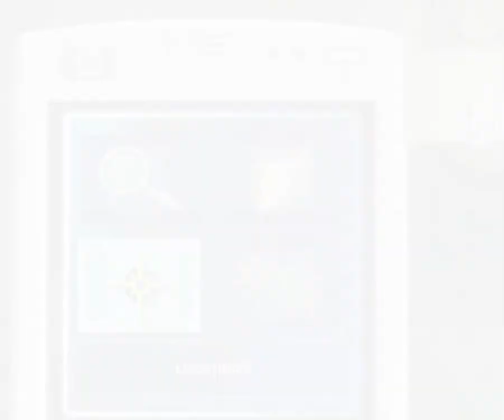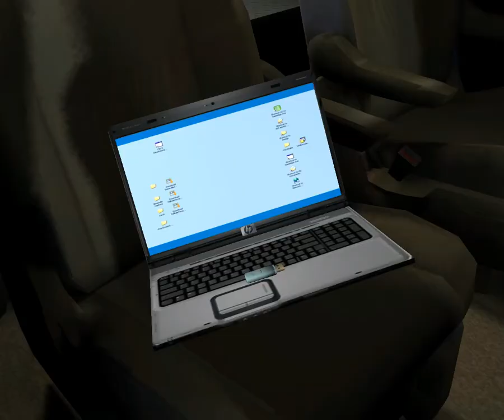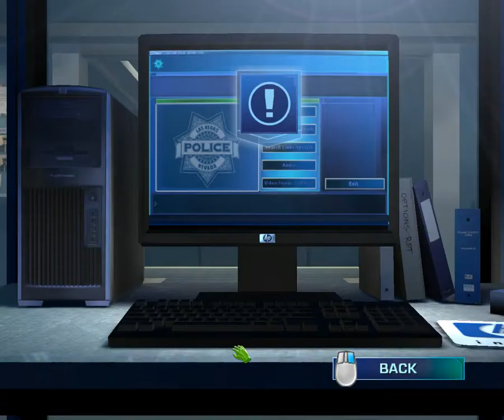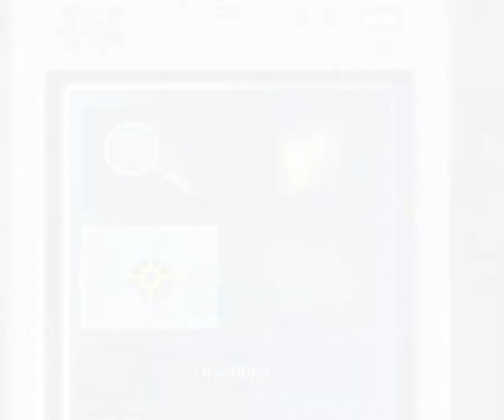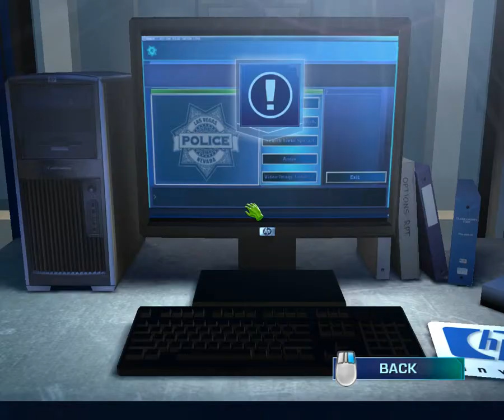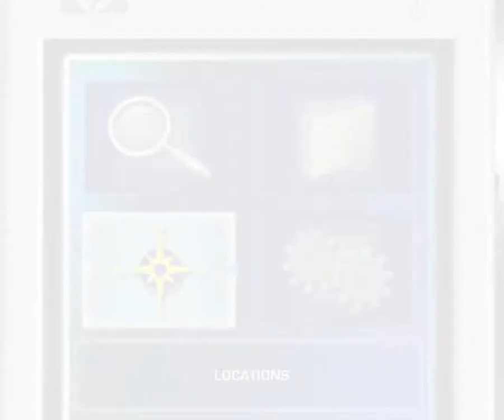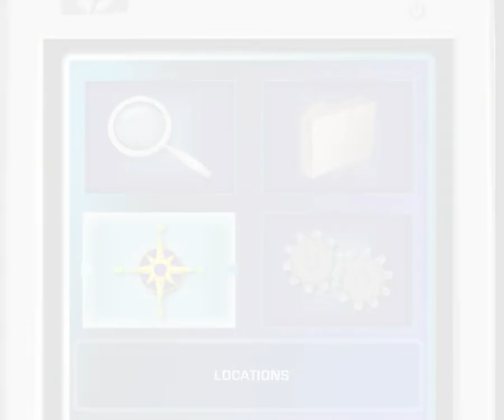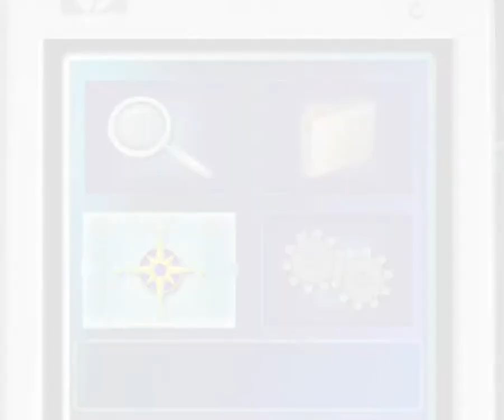The pieces are falling into place - CSI:Hard Evidence